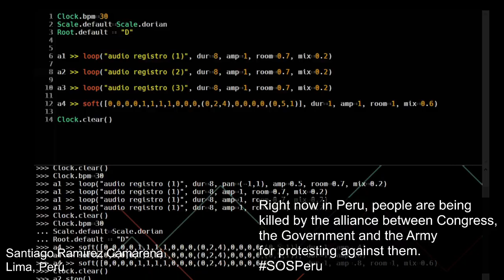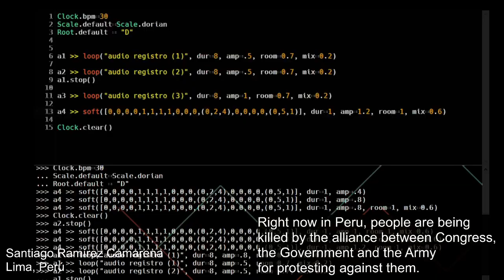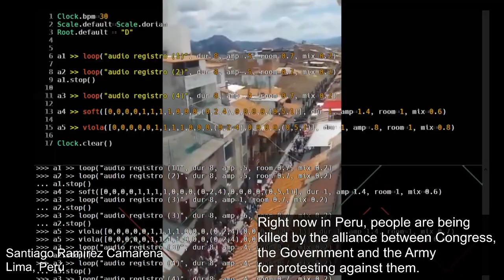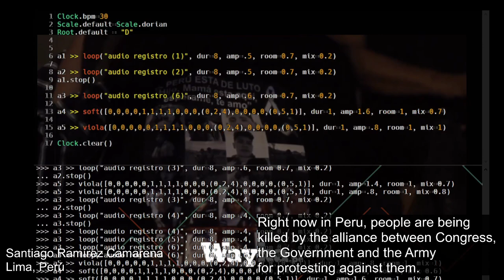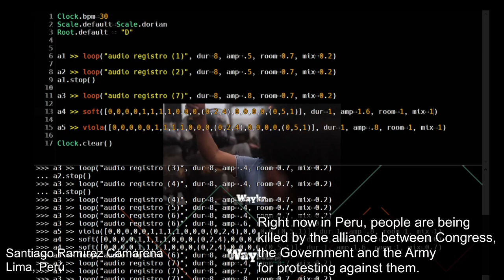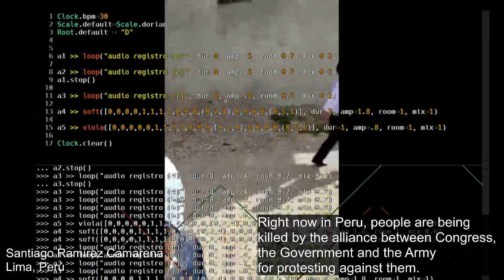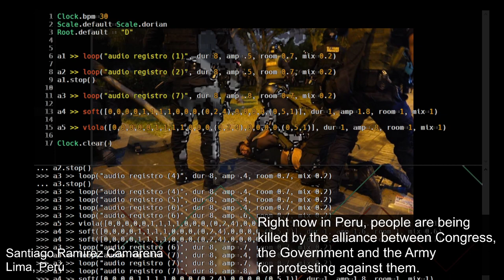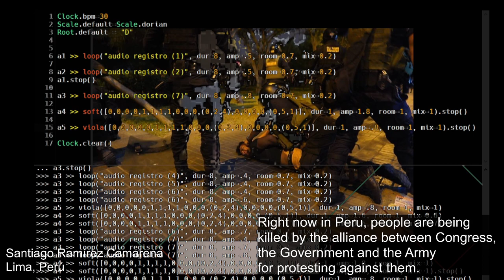Solstice Night Stream December 2022 - Santiago Ramírez Camarena - 2022-12-22 01:00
Solstice Night Stream December 2022 live performance by Santiago Ramírez Camarena from Lima, Perú

Live coding with FoxDot and Hydra.